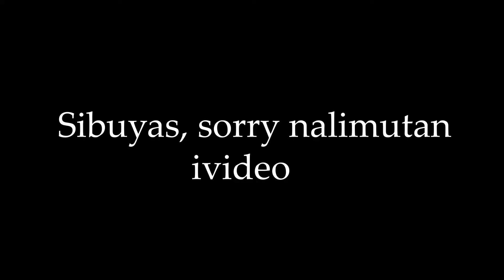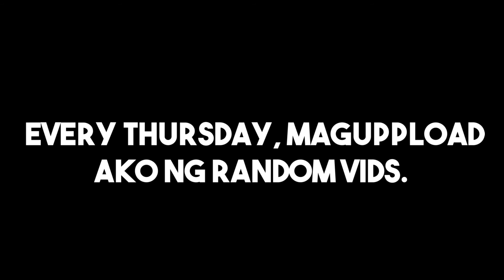How to Make Crispy Tuna Cheese Balls l Quick&Easy l Random THURSDAY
Every Thursday ay maguupload ako ng RANDOM video, kaya ngayon TH tuturuan ko kayo paano mag luto ng tuna cheese balls. Quick and Easy tips basta sundan lang maigi ang instruction.